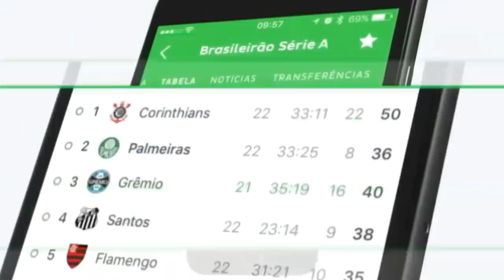AGORA SIM!!! SÃO PAULO FECHA COM DIEGO SOUZA PARA 2018? MERCADO DA BOLA ATUALIZADO!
DIEGO SOUZA NO SÃO PAULO?